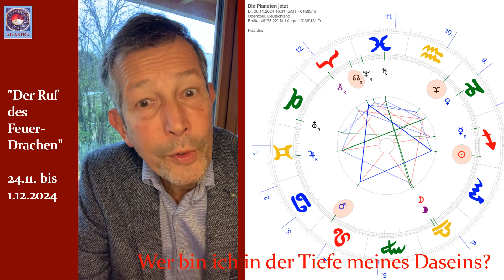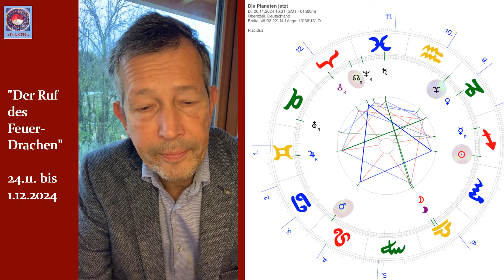Die Sternenwoche 24.11. bis 1.12.2024: "Der Ruf des Feuerdrachens"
Diese Woche finden wir eine paradoxe kosmische Situation vor: Einerseits hoch motivierender Feuerschub durch ein großes Trigon in den drei Feuerzeichen (Sonne, Mars und Mondknoten bilden es), welches zusätzlich durch Pluto Anfang Wassermann zum großen Drachen wird, der unsere individuellen Schubkräfte herausmeißeln möchte; Energien, die zur kollektiven Erneuerung beitragen möchten. Dennoch: ein rückläufiger Merkur in Schütze ruft gleichzeitig zur Nachdenklichkeit auf, auch zum Innehalten und Überprüfen mentaler Strukturen. Wenn wir diese unterschiedlichen Tempi und Energien zusammenbringen können, dürfte es eine besondere, ja potentiell großartige Woche werden, die viele Chancen eröffnen kann. Das Finale bildet der Schütze-Neumond am 1.12., welchen ich hier dann extra besprechen werde.

Danke für die Graphik von Gerd Altmann (via pixabay).
Tonmaske von Franz Trosbach (damit posthumer Dank an meinen Vater, dessen Feuerkräfte - insbesondere Widder) allerdings nicht zu übersehen waren.

Martin Trosbach
Kreative Seelenarbeit Obernzell
gepr. Astrologe DAV, Heilpraktiker, Musiklehrer
Tiefenpsychologische Beratung und therapeutische Begleitung
Kontakt 08591/9389828